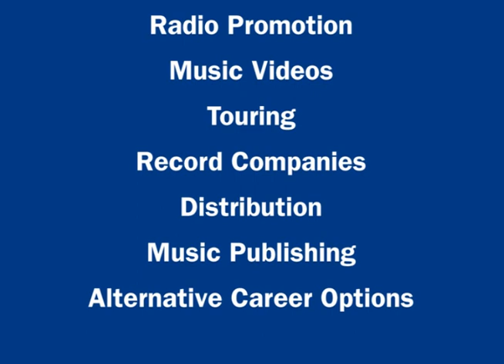Artist Development by Eugene Foley